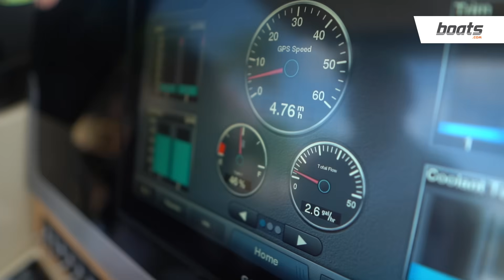Factory Fridays Trailer: Best Boat Builders Share Their Secrets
Boats aren’t just a form of transportation - they are feats of engineering and design that can capture our imagination and allow us to enjoy the incredible freedom that the world's oceans, lakes and rivers can bring to life. But who are the people behind these modern machines? From boats.com, comes Factory Fridays - a captivating new series that takes viewers on a tour of boat manufacturing facilities across the country, providing a firsthand look at boat building techniques, materials and traditions.

From innovative marine propulsion systems and cutting-edge onboard technology, to the advanced physics of computerized hull design, boat builders share their fascinating stories and unique approaches to constructing and engineering a variety of watercraft.

boats.com features boat reviews, how-to videos, special features, and information about new boats, boats for sale, and boating products—usually with a dash of fun.